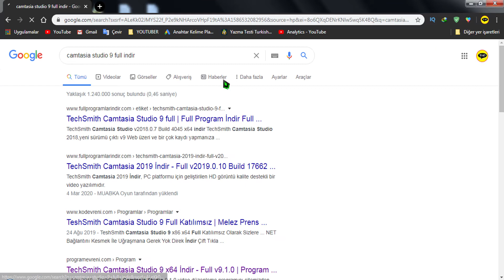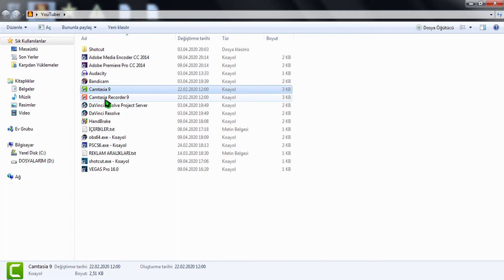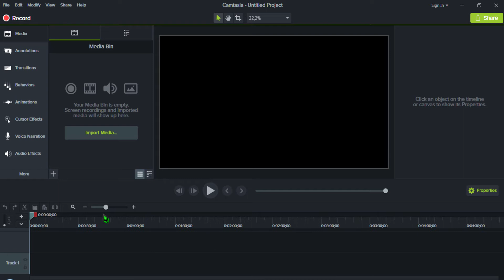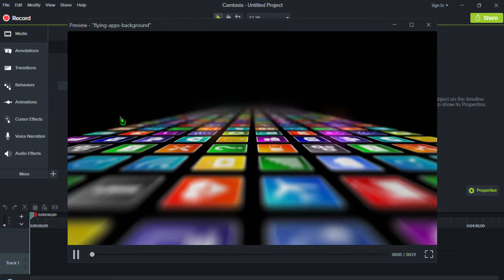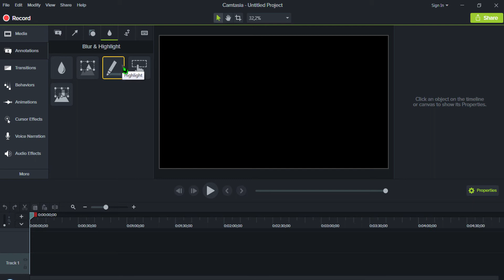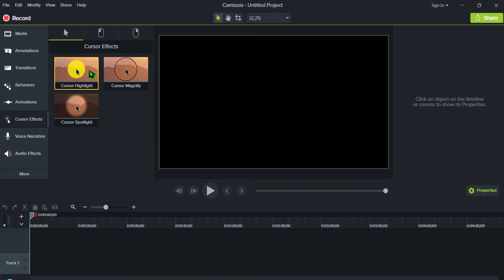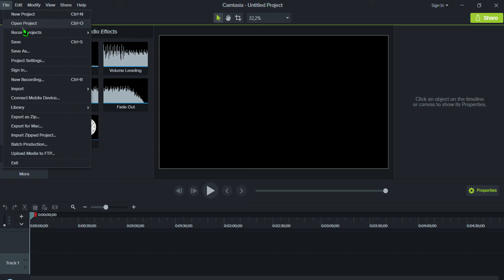NASIL İNDİRİLİR ? ÖZELLİKLER (Blur, Lower Third) CAMTASİA STUDİO 9 EĞİTİMLERİ #1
Camtasia studio 9 eğitimleri serisinden selamlar ! Camtasia 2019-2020 sürümlerinin eğitim serimin ilk videosunda camtasia studio 9 nasıl indirilir anlattım. İyi seyirler dilerim.